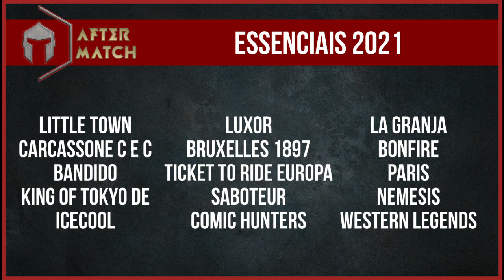Jogos para começar a coleção 2021 - After Match (Jogos Essenciais)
Tá aí o que vocês queriam! Jogos para começar a coleção versão 2021! Também podemos considerar que são jogos essenciais numa coleção, jogos que abrangem níveis de dificuldade e tipos diferentes ao ponto de você ter boas opções. Confere ae!